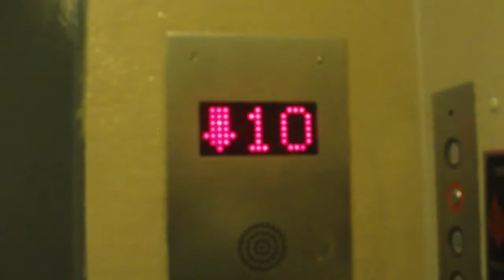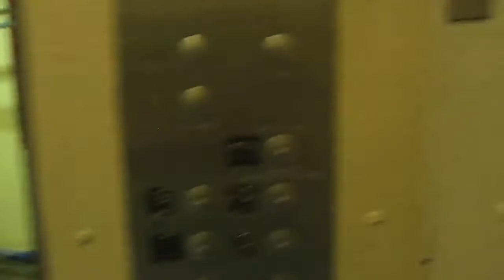Westinghouse Traction Service Elevators at the Millennium South Tower, St. Louis, MO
These are the never-before-seen service elevators at the Millennium South Tower in St. Louis, MO.  They were modernized, while the passenger elevators were left alone. Follow me on: